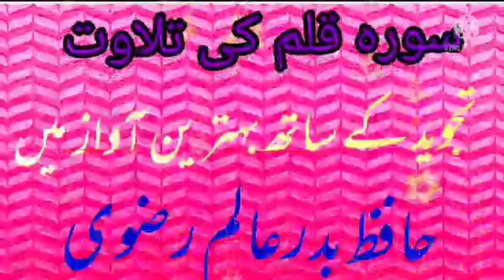surah qalam ki tilawat tajveed ke sath behtareen awaz me hafiz badre alam razvi 22/12/2021